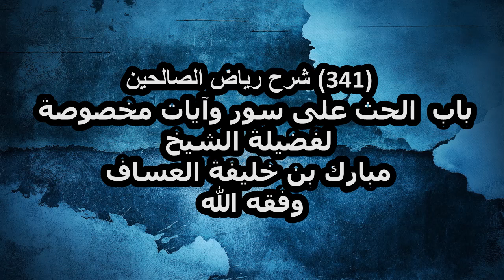شرح رياض الصالحين (341) باب الحث على سور وآيات مخصوصة لفضيلة الشيخ مبارك بن خليفة العساف وفقه الله